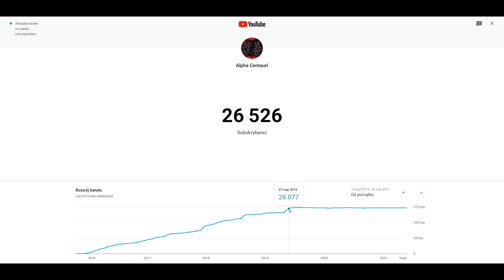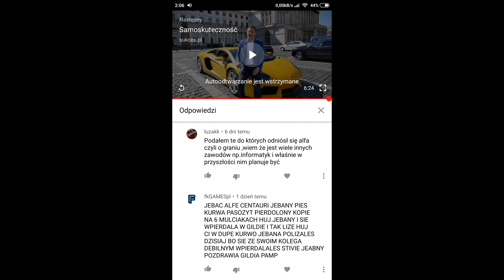Dlaczego mnie tyle czasu nie było? Co dalej?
Rozwiń!

00:00​​ Wstęp
01:09​ 1 powód
02:31 2 powód
04:09 3 powód
06:03 4 powód
07:03 A co dalej?

Jeśli:
-Chcesz mnie wesprzeć
-Chcesz częściej filmy
-Chcesz lepszą jakość i płynność na filmach
-Chcesz losowania, giveawaye

Źródła: 01;56 - 01;58 Na rondzie prosto
02;21 - 02;27 Ou hajnz ap - Testoviron

Stworzone dzięki:

OBS Studio 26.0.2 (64bit, Windows)
MAGIX Vegas Pro 18.0 build 284

Mój sprzęt:

📳Telefon: XIAOMI MI NOTE 10 LITE 6/128 GB
🔳 Procesor: Intel Core I7-8700K
⛄ Chłodzenie procesora: Noctua NH-D15
💉 Pasta termoprzewodząca na procesorze: Thermal Grizzly Kryonaut 1g
🎞 Karta graficzna: MSI GTX 1080 Ti GAMING X 11G GDDR5X
📼📼x2 Pamięci RAM: G.Skill Trident Z DDR4 8 GB, 3200MHz CL16
🎛Płyta gówna: ASRock Z370 Extreme4
🔌 Zasilacz: SEASONIC FOCUS GX-750 80Plus Gold 750W
💽 Dyski: Samsung SSD 850 EVO 1024 GB
💽 SAMSUNG SSD M.2 970 EVO 250 GB
🖥️ Obudowa: SilentiumPC Regnum RG4T Pure Black z szybą
📡Internet: ANTY DDOS EPIC HACKED PROXY BY ALFONS 2022 ANTI DDOS INTERNET SECURITY ULTRA HYPER SPEED V2

Stanowisko:

🎧 Słuchawki: FIIO FH1 CZARNY
♬ Karta dźwiękowa USB: AUDIOQUEST DRAGONFLY BLACK
🎤 Mikrofon: NOVOX NC-1 STUDYJNY USB + STATYW + POP BL
📺 Monitory: Dell S2417DG 165Hz 2560x1440 1ms 23.8"
📺 SAMSUNG S22C300 1920x1080 77Hz 21.5"
🖱️ 🔳Myszka + podkładka: SteelSeries Rival 600 + Qck
⌨️ Klawiatura: Rampage Hydra R7 Mechaniczno Optyczna
💺 Fotel: HZ-Combat 4.2 White